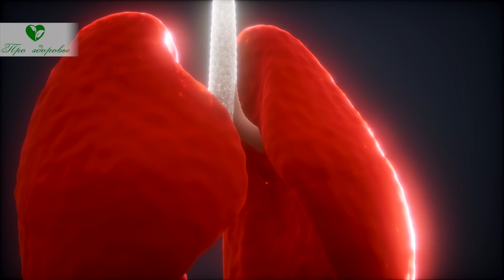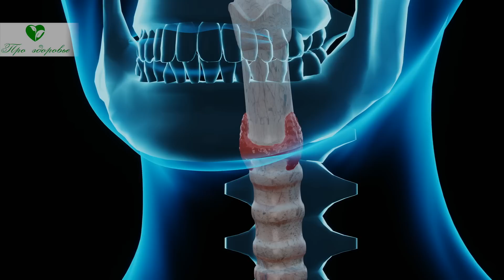Именно из-за этого САЛО вызывает НЕОБРАТИМЫЕ ПРОЦЕССЫ в теле. Поэтому людям с...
Сало для легких. Что содержится в сале? В чем польза сала для легких и других органов? Как правильно использовать сало для здоровья органов дыхания? Смотрите видео до конца, вы поймете, что сало полезно организму и особенно не стоит от него отказываться ради здоровья легких.

В чем польза сала для легких и других органов?
Наличие большого количества полезных жиров делает сало почти лекарством при заболеваниях легких.
Благодаря употреблению в пищу этого продукта:
• Усиливается местный иммунитет, повышается возможность противостоять возбудителям по всему протяжению дыхательных путей, начиная от полости носа до альвеол, специальных мешочков, в которых происходит газообмен;
• Активизируется противовоспалительная система, происходит восстановление нарушенных в процессе воспаления легочных структур;
• За счет высокой калорийности организм получает энергию, которую может использовать в борьбе с воспалением и для уничтожения вирусов и микробов;
• Повышается интенсивность кровотока, газообмен в легких и тканях происходит более интенсивно;
• Укрепляется сердечная мышца, обеспечивающая оптимальное кровяное давление в большом и малом кругах кровообращения, а значит во всем теле и в легких.
Употреблять сало врачи советуют людям в период повышения заболеваемости респираторными инфекциями, при которых страдают не только верхние дыхательные пути, но бронхи и легкие. Свиное сало помогает быстрее поправиться тем, у кого развилась пневмония. Оно поддерживает больных бронхиальной астмой и хроническим бронхитом, ускоряет выздоровление от туберкулеза легких.
Помогает сало и другим органам и системам:
• Укрепляет кости и повышает тонус кожи;
• Стимулирует работу головного мозга;
• Позволяет мышцам дольше трудиться, обеспечивая их энергией;
• Помогает процессам очищения и детоксикации;
• Мягко влияет на эффективность пищеварения;
• Поддерживает сердце и сосуды;
• Стабилизирует гормональный фон...

➤➤➤О НАС:
Канал посвящен здоровью:

➤➤➤ВНИМАНИЕ!